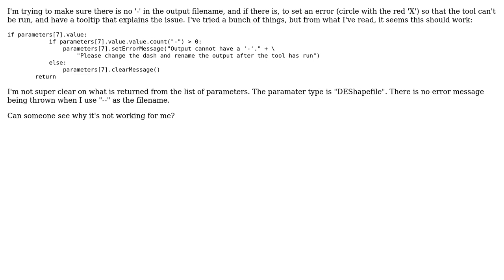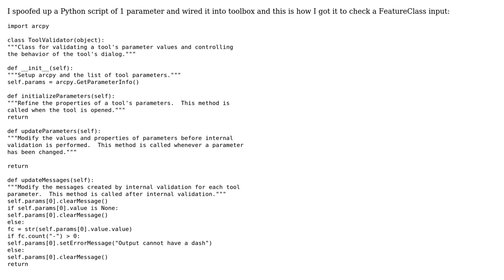GIS: Performing Tool Validation in Python Toolbox?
With thanks & praise to God, and with thanks to the many people who have made this project possible! | Content (except music & images) licensed under CC BY-SA | Music | Images & others | With thanks to user PolyGeo user Hornbydd user cndnflyr and the Stack Exchange Network Trademarks are property of their respective owners. You are responsible for your own actions.